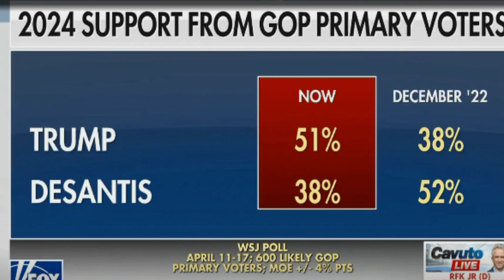Donald Trump And Ron Desantis For Friendly Battle For Endorsements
A super PAC supporting a potential White House bid from Florida Gov. Ron DeSantis said Saturday it will financially support former President Donald Trump's move to California — just one day after the GOP 2024 front runner took aim at the Sunshine State's leadership and called it the "worst state."

"Donald Trump has so deeply disparaged the state of Florida by calling it the ‘worst state,’ we at Never Back Down will help him leave by offering financial assistance to help him move to his beloved California, so he can be close to his good buddy Gavin Newsom, whom he loves so intensely and gets along with so well," Never Back Down CEO Chris Jankowski said in a statement.

"The good news is that since so many people are moving to the state of Florida, thanks to the incredible success of Governor Ron DeSantis, no one will notice when Trump leaves," Jankowski added. "The state of Florida will be better off when Trump takes his Soro